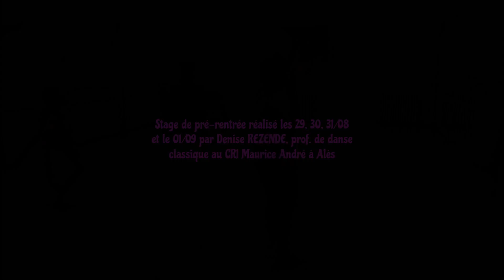Stage de pré rentrée au CRI Maurice André à Alès 09/2023, par le professeur Denise Rezende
Nous remercions tous les élèves présents au I Stage de pré-rentrée réalisé au sein du CRI Maurice André, situé à Alès dans le Gard.
Le stage était destiné aux élèves pré inscrits au CRI, à partir du 2ème Cycle.

Barre à terre, cours de danse classique niveau intermédiaire et pour finir la chorégraphie plus dansée de tout cet été :)

Nous souhaitons une belle rentrée à tous les élèves de l'enseignement artistique!